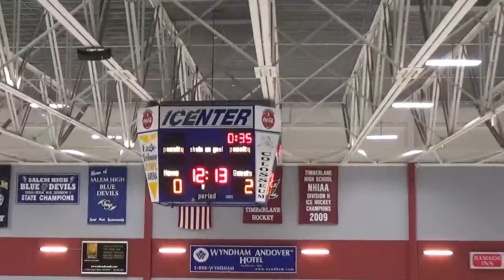11-28-2020 Southern N.England18 vs NH Avalanche Per2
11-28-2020 Southern N.England18 vs NH Avalanche Per2